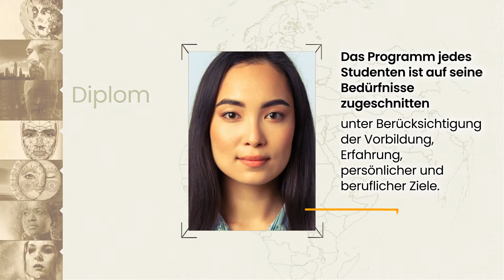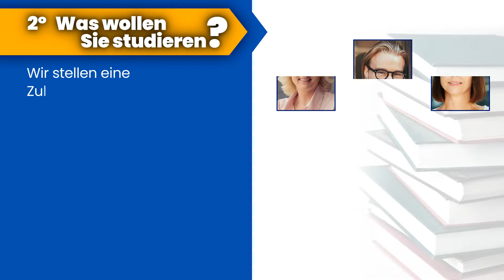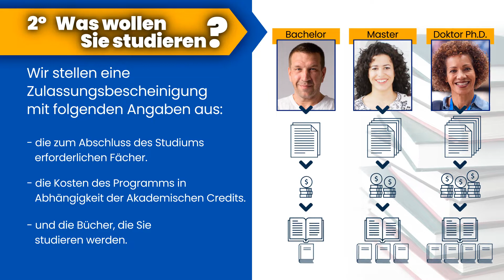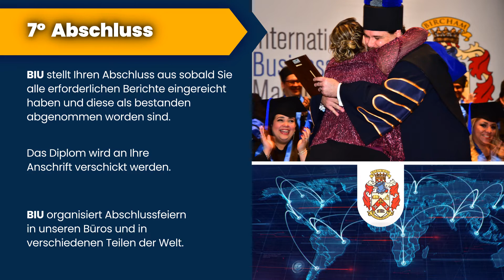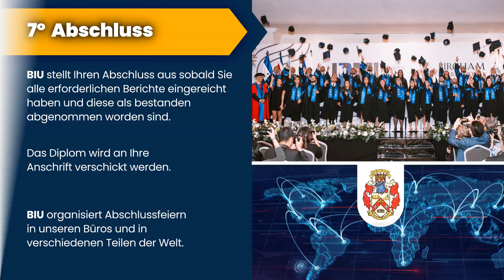Bircham University - Wie studiert man bei BIU via Fernunterricht?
Die BIU-Fernstudien für Erwachsene sind sehr flexibel. Sie können von überall und jederzeit studieren. Es besteht keine Notwendigkeit ein Prüfungszentrum aufzusuchen. Nach dem Einschreiben, und sofort, nachdem der Akademische Exekutivrat der Bircham University über Ihr Fernstudienprogramm entschieden hat, werden Ihnen bestimmte Lehrbücher zugewiesen, die Ihnen zugeschickt werden. Ihre Aufgabe besteht darin, diese Lehrbücher (ganz oder teilweise) umfassend zu lesen und zugeordnete Berichte zu verfassen. Die Anzahl der Lehrbücher und Berichte unterscheidet sich von Student zu Student und wird während des Zulassungsprozesses festgelegt. Bircham International University bietet ein Betreuungs- und Beratungssystem an, das im BIU-Fernstudien Leitfaden erläutert wird.

Alle Spezialgebiete (Module), die Sie auf unserer Web einsehen können, sind auf Hochschulniveau und können auf Spezialist, Experte, Bachelor, Master oder Doktoratstudien angepasst werden. Wie wird dies erreicht? Ein Master-Abschluss wird mit mindestens 7 Fächern aus dem ausgewählten Spezialgebiet sowie einem abschließenden Projekt erlangt. Die Spezialist- und Experte-Diplome können als "Minimaster" angesehen werden, die kein abschließendes Projekt erfordern. Diese Diplome führen jedoch nicht zur gleichen akademischen Anerkennung und sind daher kostengünstiger. BIU-Hochschulabschlüsse via Fernstudien können auch für Doktorandenprogramme und zur Unterstützung eines Forschungsprojektes (These) verwendet werden; durch einige Anpassungen mit Bezug auf Lehrbücher und Fernstudienergebnisse können die Module auch auf das letzte Studienjahr eines Bachelor-Abschlusses angewandt werden. Die BIU-Aufnahmebedingungen und -verfahren sorgen dafür, dass die Studienergebnisse bei allen Programmen und Niveaus eingehalten werden.

Es ist auch möglich, Themen aus zwei verschiedenen Spezialgebieten (Modulen) innerhalb der gleichen Fakultät zu kombinieren oder sich sogar in unabhängigen Kursen (Themen) einzuschreiben. Bitte beachten Sie, dass jeder diesbezügliche Vorschlag schriftlich, zusammen mit dem Antrag, eingereicht werden muss.

Sie sind herzlich willkommen, uns Ihren Vorschlag zu unterbreiten, und solange das akademische Komitee diesen genehmigt, werden wir alles daransetzen, Ihren Hochschul-Fernstudiengang Ihren Bedürfnissen anzupassen.

Dies sind einige Vorteile einer echten, personalisierten Hochschulbildung via Fernstudien.